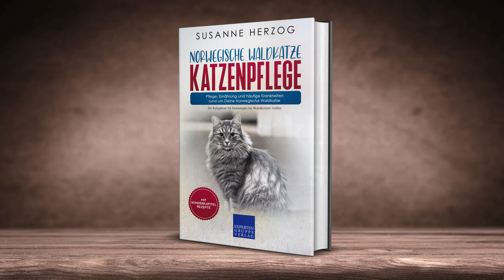Norwegische Waldkatze Katzenpflege – Pflege, Ernährung und häufige Krankheiten rund um Deine Katze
Norwegische Waldkatze Katzenpflege – Pflege, Ernährung und häufige Krankheiten rund um Deine Norwegische Waldkatze

Katzenpflege wird häufig ...
    » ... unterschätzt und als unnötig erachtet.
    » ... einzig auf die Fellpflege reduziert.
    » ... von vielen Haltern fast gänzlich vernachlässigt.

Doch was macht die Pflege Deiner Katze wirklich aus und wie ernährst Du Deine Norwegische Waldkatze richtig? Und wie kannst Du Krankheiten und Parasiten frühzeitig erkennen oder sogar schon vorbeugend tätig werden?
Wenn Du wissen möchtest, wie und wie oft Du die Augen, die Ohren, das Gebiss, die Pfoten, das Fell und die Haut Deiner Norwegischen Waldkatze untersuchen solltest, dann ist dieser Ratgeber genau richtig für Dich. Du wirst lernen, was Du dabei zu beachten hast. Außerdem erfährst Du, worauf Du bei Fertigfutter zu achten hast und lernst auch die Vor- und Nachteile alternativer Ernährungsmethoden wie selbstgekochtem Essen, BARFen oder Vegetarismus und Veganismus kennen. Zusätzlich erhältst Du noch alle wichtigen Informationen über die häufigsten Krankheiten sowie das Impfen und die Kastration, um darauf aufbauend entscheiden zu können, was für Dich und Deine Norwegische Waldkatze das richtige ist.

Dies ist der dritte Teil der Norwegischen Waldkatzen Erziehungsbücher.
Teil 1 für die Erziehung Deines Norwegischen Waldkatzen Kittens und Teil 2 für das Training Deiner ausgewachsenen Norwegischen Waldkatze findest Du bei Amazon.

Die Autorin Susanne Herzog sagt selbst über ihr Buch:
„Ich liebe meine Katzen und weiß, wie wichtig es ist, dass sie richtig ernährt und gepflegt werden. Viele Halter unterschätzen, wie wichtig es ist, sich etwas genauer mit der Ernährung ihrer Katzen zu beschäftigen. Auch die Körperpflege des Katze wird leider allzu oft unterschätzt, dabei nimmt sie bei regelmäßiger Anwendung nur wenig Zeit in Anspruch und hilft dabei, Krankheiten und Parasitenbefall frühzeitig zu erkennen. Die Lebensqualität und -freude der Katzen erhöht sich dadurch meist um ein Vielfaches.“
Sei gespannt auf viele Hintergründe, Erfahrungsberichte, Schritt-für-Schritt-Anleitungen und Tipps, die sich maßgeschneidert auf Deine Norwegische Waldkatze beziehen.

    »  ... wie Du Deine Norwegische Waldkatze gesund und artgerecht ernährst,
    »  ... wie Du sie richtig untersuchst, pflegst und Krankheiten frühzeitig erkennst
    »  … und das alles ohne vorherige Erfahrung in dem Bereich.

Deine Norwegische Waldkatze wird es Dir danken...
... daher ist mein Tipp: Greife schnell zu!

Außerdem erhältst Du das Sonderkapitel „Katzenfutter selber kochen“ gratis dazu!

Inhalt des Buches:
    Vorwort
    Was Du über Deine Norwegische Waldkatze wissen musst
    Grundlagen der Ernährung
        Grundregeln zur Fütterung
        Wenn Deine Norwegische Waldkatze entscheiden könnte
        Was kommt auf den Teller?
    Der Wasserhaushalt Deiner Norwegischen Waldkatze
        Der Wasserbedarf Deiner Norwegischen Waldkatze
        Wie Du Deine Norwegische Waldkatze zum Trinken animierst
    Grundlagen der Körperpflege
        Augenpflege
        Haut- und Fellpflege
        Ohrenpflege
        Gebisspflege
        Pfotenpflege
        Was Du bei Deiner Norwegischen Waldkatze bei der Körperpflege besonders beachten musst
    Häufige Erkrankungen
        Befall durch Parasiten
        Magen-Darm-Erkrankungen
        Krebserkrankungen
        Fieber
        Impfungen
        Katzenseuche und Katzenschnupfen
        Kastration
        Rassentypische Erkrankungen
    Sonderkapitel: Katzenfutter selber kochen
    Fazit